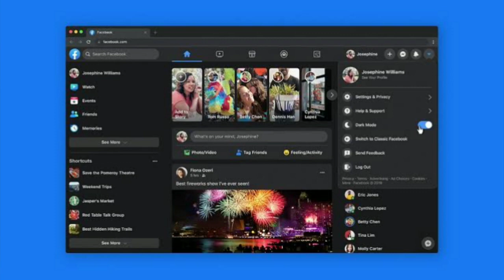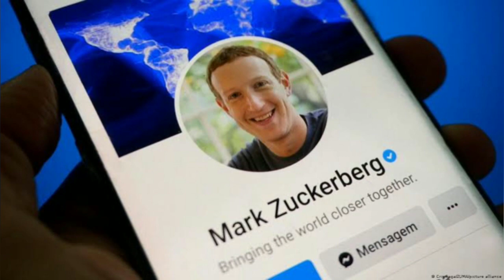Meta Verified - New Subscription Bundle On Facebook & Instagram | mark zukerburg | Nowbizfirst